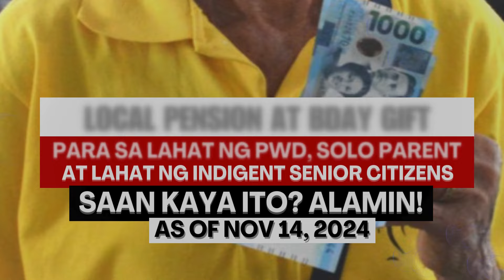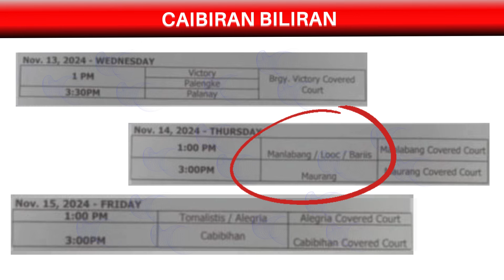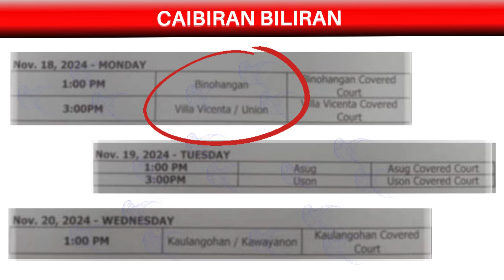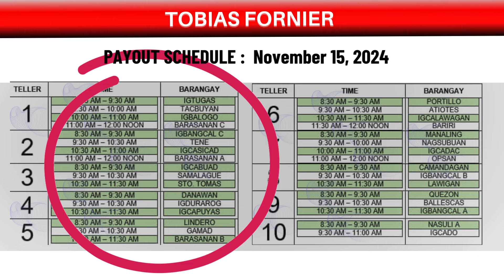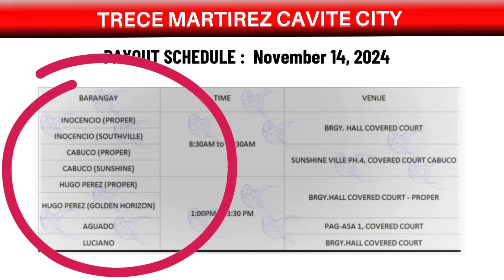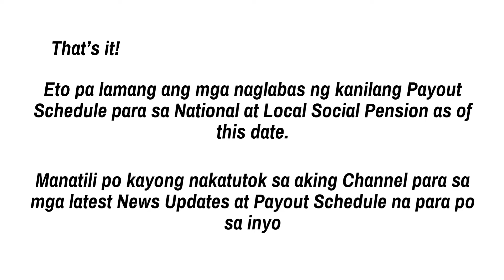SOCIAL PENSION UPDATES PLUS LOCAL PENSION AT BDAY GIFT SA LAHAT NG PWD, SOLO PARENT AT SENIOR! SAAN?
Nagbabalik po tayong muli para sa panibagong payout updates sa ating social pension at ang pagbibigay ng Local Pension at Birthday Gift sa lahat ng PWD, solo parent at indigent senior citizens sa isang lugar.  Saan kaya ito? alamin

Ito ay base sa inilabas na announcement ng bawat municipalities

- JUST IN! 3K SOCIAL PENSION BAGONG PAYOUT UPDATES AT ANG PAMASKONG HANDOG 2024 NAGSIMULA NG IPAMIGAY!

- 1K/MONTH SOCIAL PENSION PAYOUT || UNCLAIMED OF 6K (1ST SEM) PAYOUT UPDATES | NCR, PALAWAN AT IBA PA

- TO ALL SENIOR CITIZENS! MAKAKATANGGAP NA NG UNIVERSAL CASH GRANT MULA SA NCSC SIMULA JAN 2025! PAANO

- JUST IN! UNIVERSAL NATIONAL SOCIAL PENSION ANG LATEST UPDATE NGAYON AS OF OCT 6, 2024 || ALAMIN

- JUST IN! UNIVERSAL LOCAL SOCIAL PENSION PAYOUT AS OF SEPT 16, 2024 || SAAN KAYA MGA ITO? ALAMIN!

- JUST IN! SOCIAL PENSION LATEST PAYOUT UPDATES AS OF SEPT 7, 2024 || SAAN KAYA ANG MGA ITO? ALAMIN!

- WOW! SOCIAL PENSION PAYOUT UPDATES AS OF SEPT 6, 2024 || AKLAN, CEBU, ILOCOS SUR, PASIG AT IBA PA!

GOOD NEWS! SOCIAL PENSION PARA SA NCR AT ZAMBOANGA AS OF SEPT 2, 2024 || 2ND SEM/3RD QUARTER PAYOUT

GOOD NEWS! SOCIAL PENSION MAS MAAGA NG MATATANGGAP KADA BUWAN, BI MONTHLY O KADA QUARTERLY BASIS!

GOOD NEWS! SOCIAL PENSION PAYOUT UPDATES AS OF AUG 29, 2024 || NCR MERON NA! AT IBANG LUGAR ALAMIN!

ALL SOCIAL PENSIONERS! PAANO ANG DAPAT GAWIN KAPAG LUMIPAT NG TIRAHAN? PARA DI MATANGGAL SA LISTAHAN

PARA SA LAHAT NG SENIOR CITIZENS NA WALANG PENSION! PAANO NGA BA MAG APPLY NG SOCIAL PENSION? ALAMIN

WOW! 6K SOCIAL PENSION PAYOUT AT UNCLAIMED! PAANO AT SAAN PWEDE MAKUHA? || MGA DAPAT DALHIN, ALAMIN

MAY MAKUKUHA PA BANG SOCIAL PENSION ANG ISANG NAMATAY NA BENEFICIARY? MAGKANO AT ANO ANG DAPAT DALIN